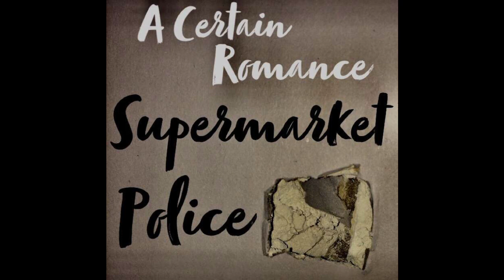A Certain Romance - Supermarket Police (Arctic Monkeys Cover)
Our First cover of 'A Certain Romance' by Arctic Monkeys. Enjoy and share with all of your friends.

Guitar, Vocals - Jake Redmond
Guitar - James Ward
Bass, Production - Will Hissett
Drums - Joe Stott